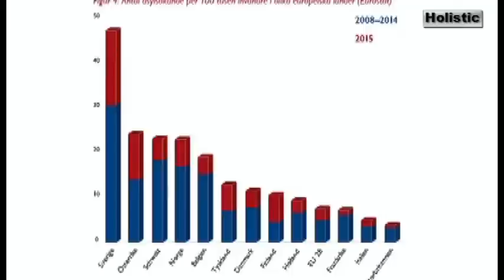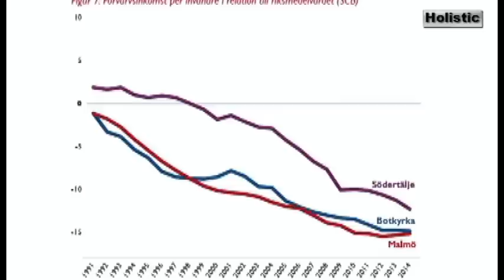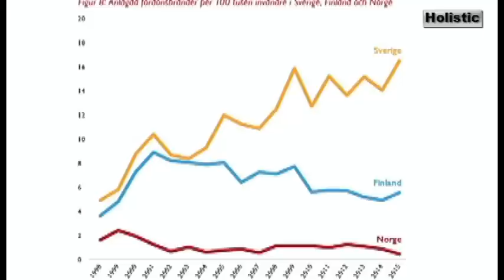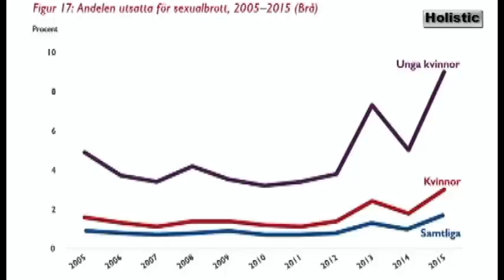TINO SANANDAJI fullständigt kör över Erik Fichtelius (SVT Forum feb 2017)